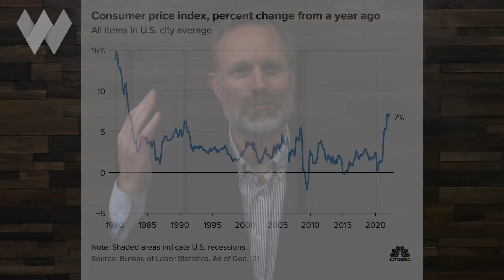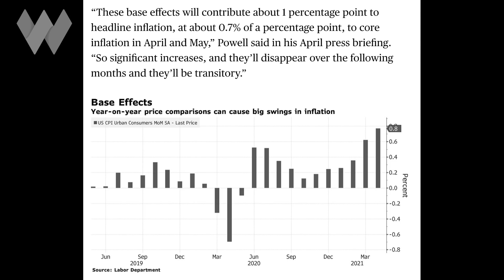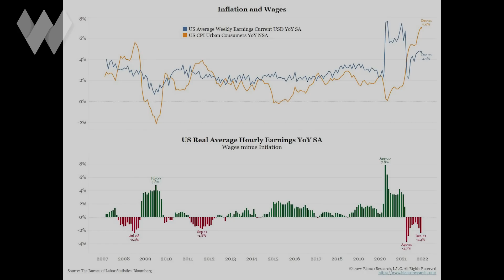7% Inflation + Rising Interest Rates = Tough Times Ahead For US Households | Adam Taggart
REGISTER NOW for Wealthion's Jan 22 conference to receive the 40%+ off Early Bird discount price

The December Consumer Price Index (CPI) data was just released and it shows a 7% annual inflation rate. That's the highest inflation in 40 years.

Households are starting 2022 from a precarious position. Their excess savings from the stimulus programs are gone. Cost of living is skyrocketing. And interest rates are heading up -- which may trigger a market correction and possibly also a recession.

If the latter two happen, then retirement fund and pension injuries AND job losses will be added to the mix.

The early indications here at the start of 2022 do indeed suggest that consumer households may well have tougher times ahead...